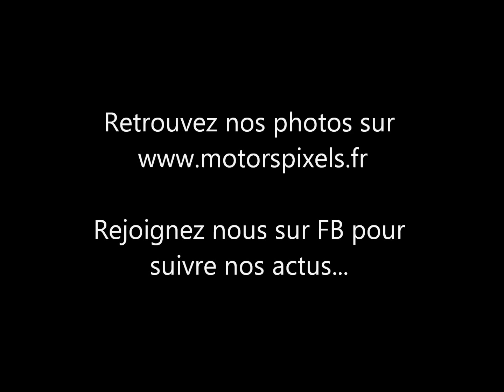Côte Fleurie 2013 [HD]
Premier test camera, avec le froid pas super, et une batterie qui a pas tenu très longtemps du a la température très base... Promis, on fait mieux aux prochains ! ;p